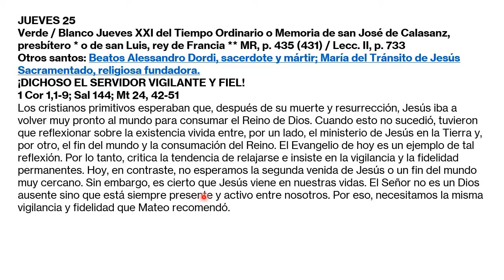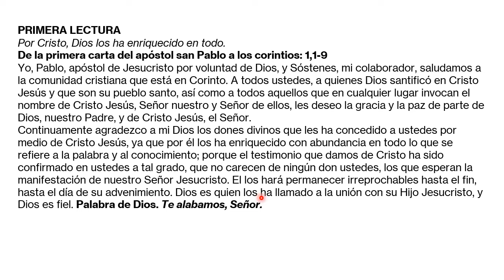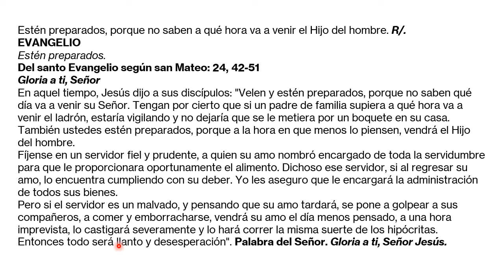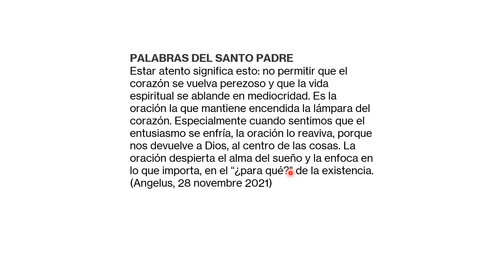¡Dichoso el servidor vigilante y fiel! Jueves 25 de agosto de 2022.